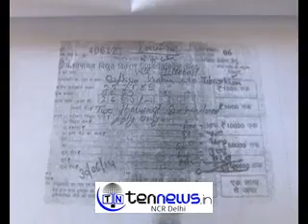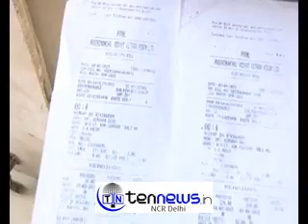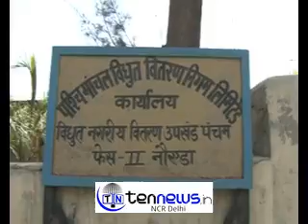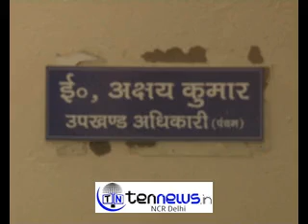नोएडा फेस 2 में बिजली विभाग से परेशान होकर एक शख्स ने आत्महत्या करने की कोशिश करी